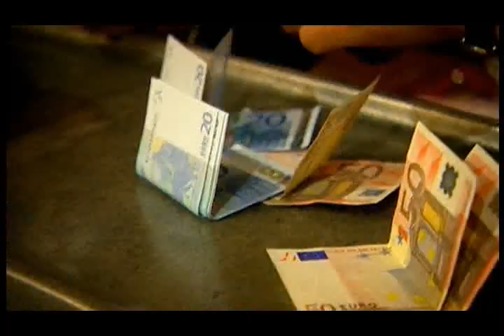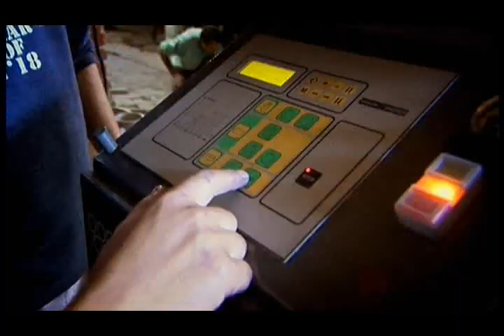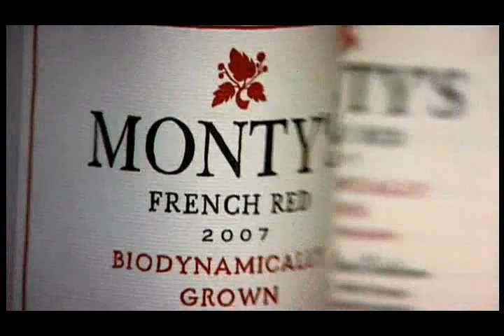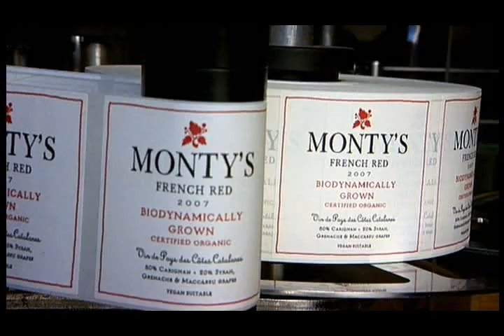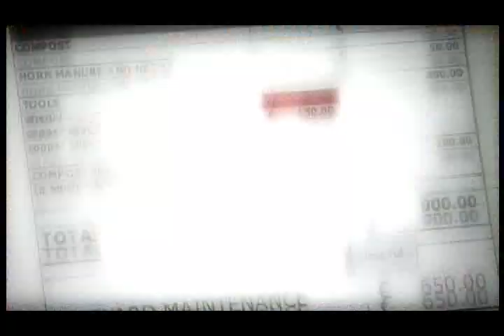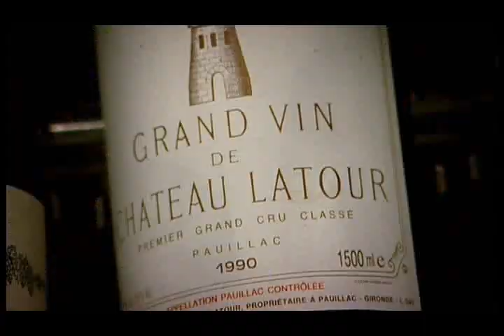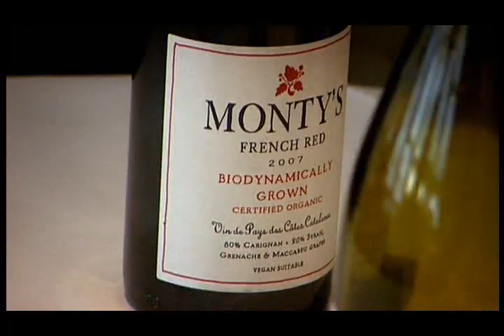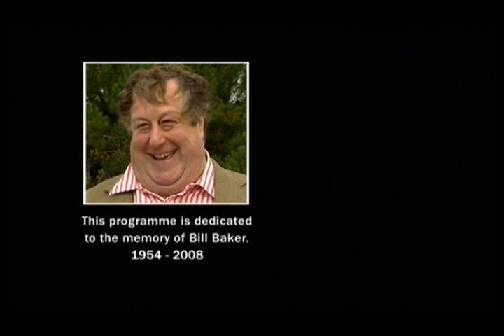Chateau Monty Episode 6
It’s the culmination of a ten year dream for Monty Waldin, who’s in the final stages of producing six thousand bottles of red wine from his vineyard in the south of France.